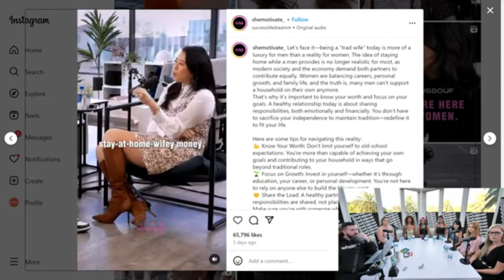Living An Traditional Life Style Ft. Desiree & Andrew Wilson